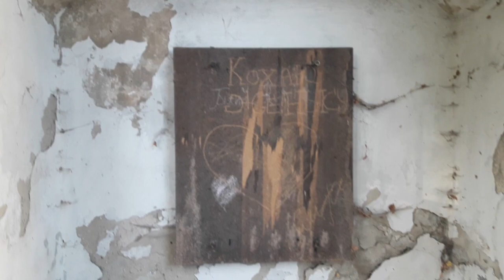Велосипедом по Золочівщині. Білий Камінь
Село Білий Камінь розташоване за 13 кілометрів від районного центру міста Золочева. На правому березі річки Західний Буг. Найближча залізнична станція в селі Ожидів.

Згідно з «Шематизмом» 1900 року, в селі мешкало 3726 осіб, із яких греко-католиків (українців) налічувалося
1516 осіб, римокатоликів (поляків) — 499 осіб, євреїв — 1709 осіб.

У 1940-х роках чисельність населення Білого Каменя скоротилася більше ніж у два рази. Цьому «посприяла» політика окупантів (німецьких та радянських): масові розстріли мирних мешканців різного походження й професій під час Другої світової війни; масові арешти, розстріли, депортації селян після другого приходу радянської влади. У 1943 р. кількість мешканців становила 1666 осіб, і ця цифра неспинно падала.

До 1968 року кількість мешканців знову скоротилося до 1060 осіб. Тенденція скорочення чисельності населення Білого Каменя тривала й надалі. Причин було багато: відсутність або низькооплачуваність роботи в селі, відсутність перспектив зростання для молодих спеціалістів, — тому молодь виїжджала зі села до міста. Після розпаду СРСР, масово почали закриватися підприємства, розпадатися колгоспи тощо й відтоді українці, аби хоч якось вижити, почали шукати «щастя» за кордоном. На 1992—2000 роки припала найбільш численна вимушена трудова еміграція працездатних місцевих селян за кордон. Така доля не оминула й мешканців Білого Каменя. Судячи з даних перепису, наведених нижче, чисельність населення села за 33 роки скоротилася на 284 особи, тобто на 27 %.

За даними всеукраїнського перепису населення 2001 року в селі мешкало лише 776 осіб